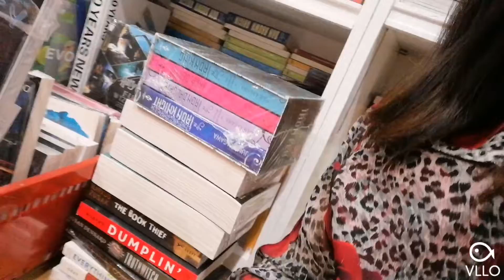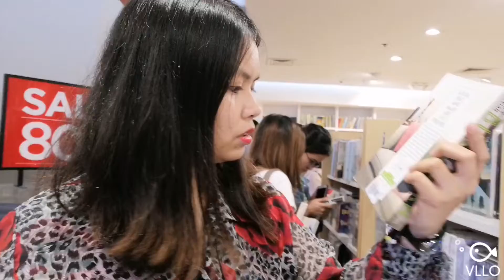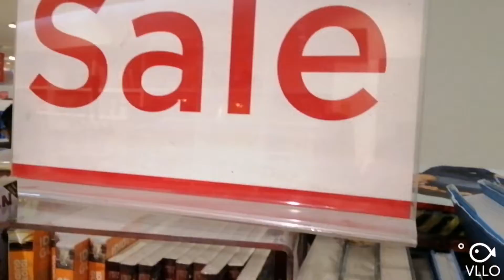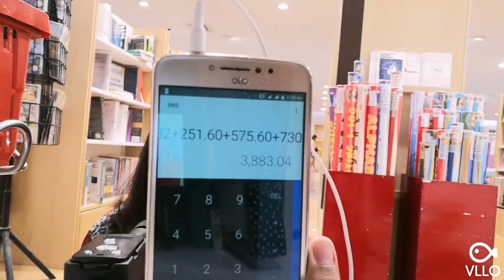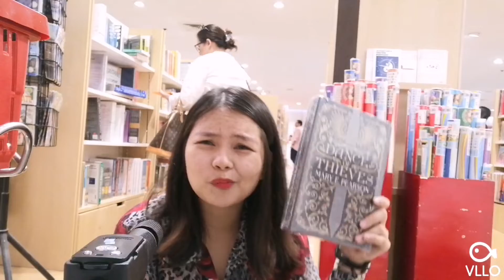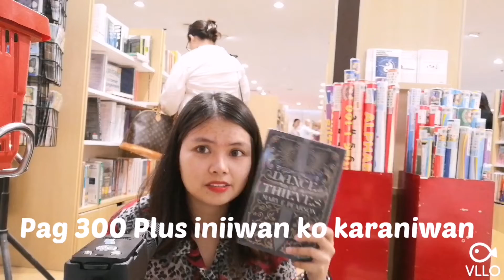VLOG: NBS Super Summer Sale || National Bookstore Super Summer Sale🎉😍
SORRY PO kung may mga moments po sa Video na walang sounds po or blank po talaga. I tried my best to edit this again on youtube editor pero wala eh. Masakit kasi matagal ko pong inedit tapos. Hay. But I learned my lesson already.

ANG RAMI TALAGANG NANGYARI DITO SA VIDEO NA ITO. STRESS.

Kahit napalabas kami sa NBS, 😅 Come with me while shopping for Books in National Bookstore Glorietta Branch.

Let me show you what it looks like in Glorietta Makati Branch. There are only two floors in this branch. Yung sa baba wala na eh. Ubos na😭

Thanks to @nbsalert and National Bookstore Glorietta Makati Branch